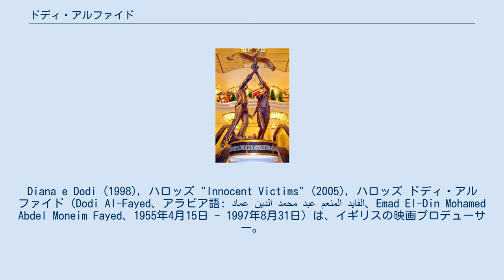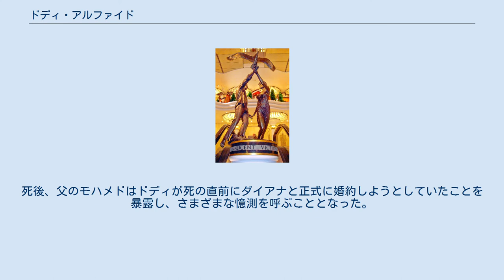ドディ・アルファイド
ダイアナ_(プリンセス・オブ・ウェールズ)
Diana e Dodi (1998), ハロッズ "Innocent Victims" (2005), ハロッズ ドディ・アルファイド（Dodi Al-Fayed、アラビア語: عماد الدين محمد عبد المنعم الفايد、Emad El-Din Mohamed Abdel Moneim Fayed、1955年4月15日 - 1997年8月31日）は、イギリスの映画プロデューサー。
 イギリスのデパート『ハロッズ』、かつてのフラムFCのオーナーそしてホテル・リッツ・パリの所有者であるエジプトの億万長者モハメド・アルファイドの息子であり、また武器商人アドナン・カショギの甥にあたる。
 エジプトのアレキサンドリアで生まれ、スイスの私立寄宿学校ル・ロゼ（Institut Le Rosey）で学んだ。
映画プロデューサーとして活躍し、『炎のランナー』（1981年）、『フック』（1991年）などを製作した。
 1990年代になって、イギリスのダイアナ元妃と交際しはじめたが、同時に彼女を付け狙うパパラッチに追いかけ回される日々が続いた。
そして1997年8月31日、ダイアナ元妃と共にパリでの自動車事故で共に亡くなった。
死後、父のモハメドはドディが死の直前にダイアナと正式に婚約しようとしていたことを暴露し、さまざまな憶測を呼ぶこととなった。
 ドディの遺体はイギリス、サリーのウォーキングにあるブロックウッド墓地に埋葬されたが、その後にスコットランドのファイド家が所有する土地に移された。